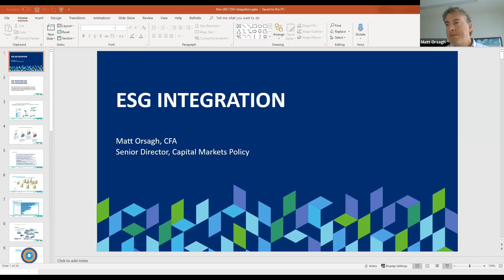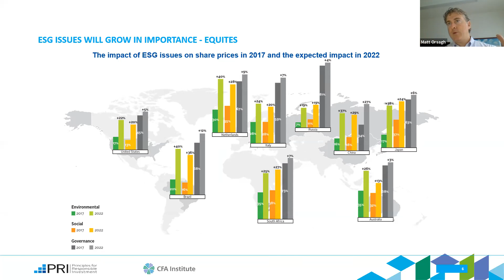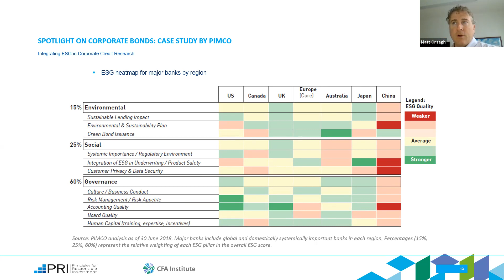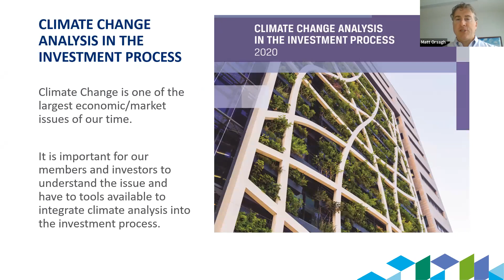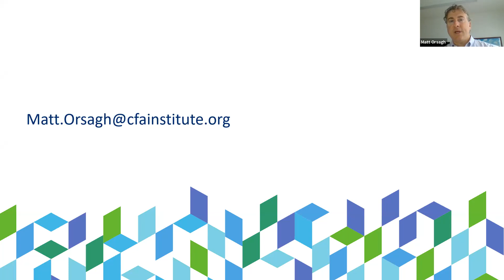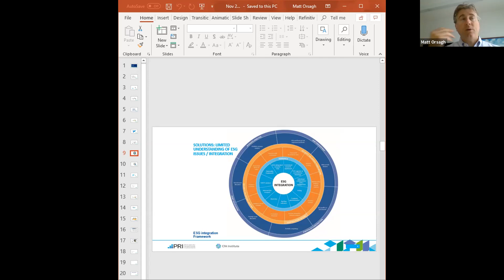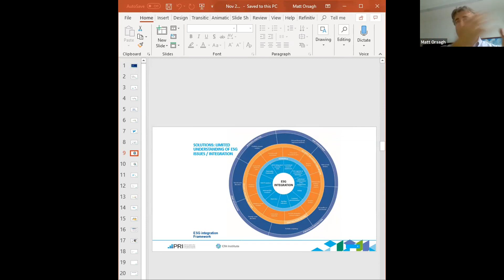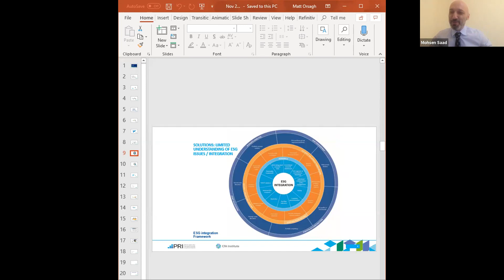CFA Society Emirates University Program Fall 2021 - ESG Session for Universities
Matt Orsagh, CFA, CIPM, Senior Director of Capital Markets Policy at CFA Institute introduces university students to ESG, and integration into the investment process at an interactive webinar hosted by Professor Mohsen Saad, board member and University Committee Chair of CFA Society Emirates, on November 16, 2021.